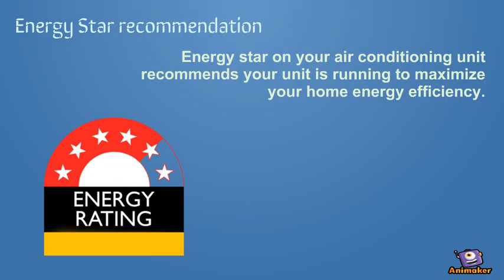Staying cool with air conditioning tips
Animated Video created using Animaker air conditioning